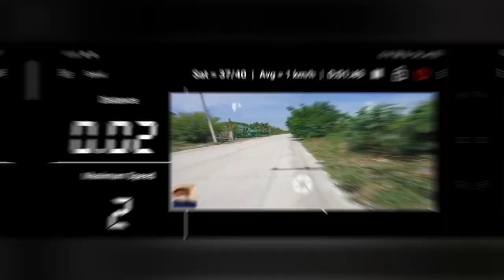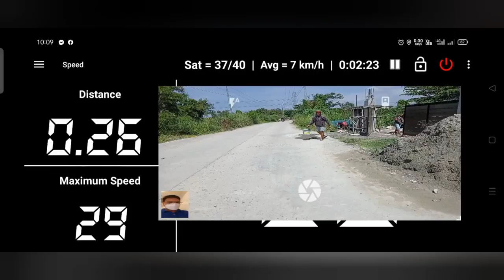ang lakas ng 60v sa ginawa ko electric trike | installing basic parts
Related Topics;
Ang kapangyarihan ng 60V sa aking electric trike
Pakpak ng 60V sa aking likhang electric trike
Effect ng 60V voltage sa aking electric trike
Ang lakas ng 60V sa aking proyekto ng electric trike
Kahalagahan ng 60V supply sa aking electric trike project
Eksperiyensa sa paggamit ng 60V sa electric trike
Pinaasenso ng 60V ang aking electric trike

music background was made using Bandlab try and download at google playstore